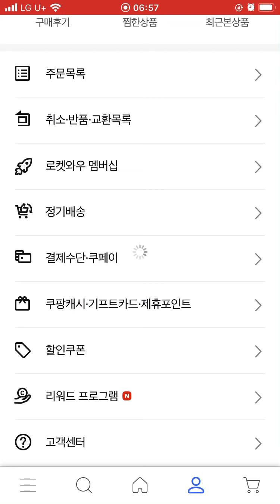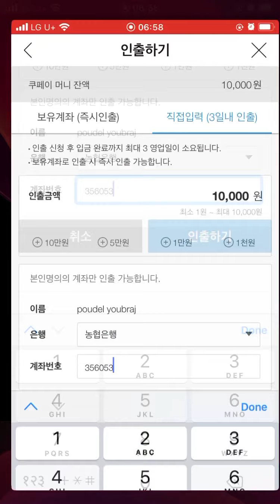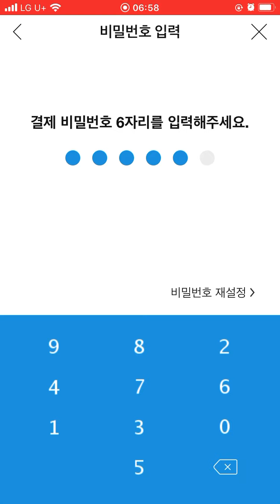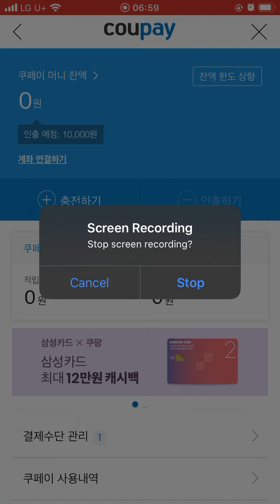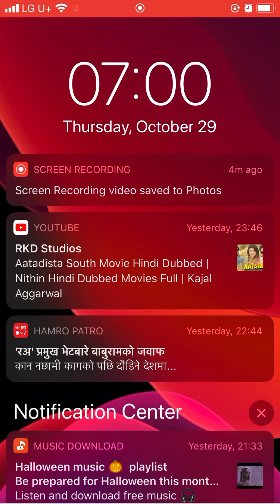How to refund money in coupang online shooping application south korea (part 2)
Refund coupay money to bank account